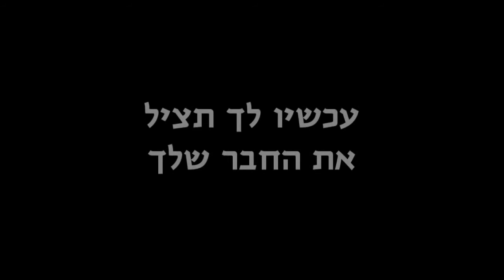הפתעה לניר ורון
מזל טוב, צ'יקו!
from the Transformers: Dark of the Moon Score